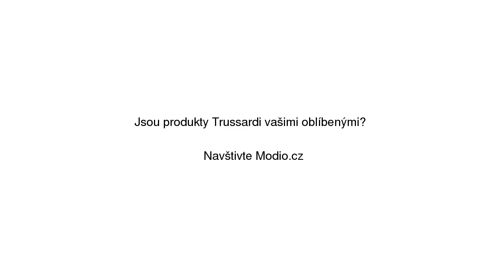Trussardi Collection Dámská bunda D40TRC0168_Gri Sc/Dk Grey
Trussardi Collection Dámská bunda D40TRC0168_Gri Sc/Dk Grey se slevou 30% na Modio.cz. Dámská bunda Trussardi Modio.cz - módní inspirace i možnost nákupu online.